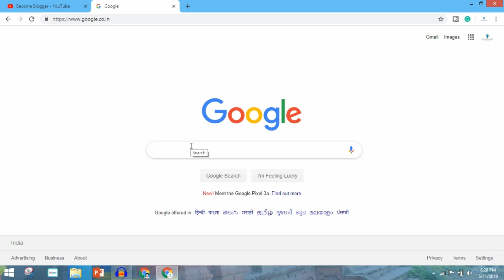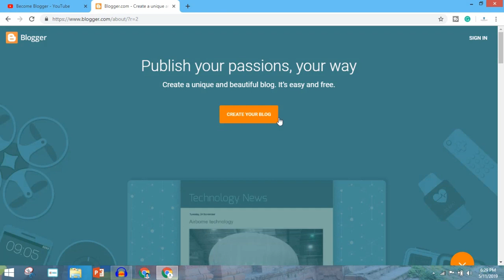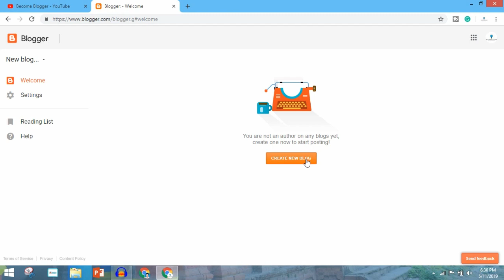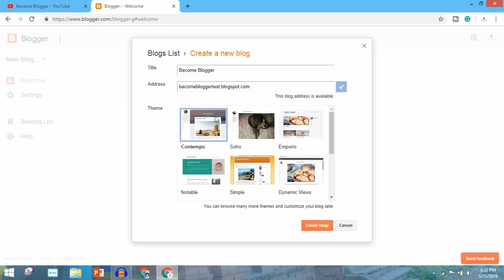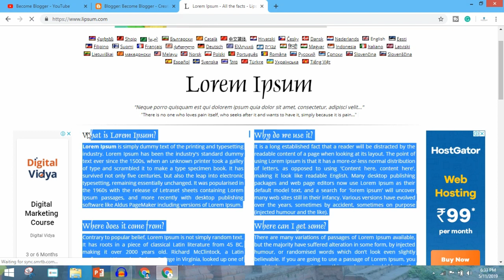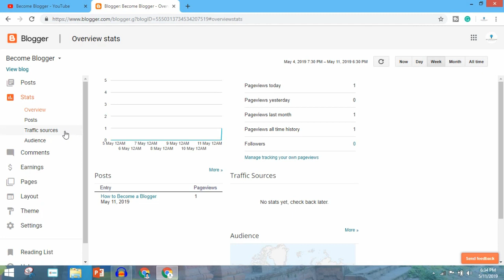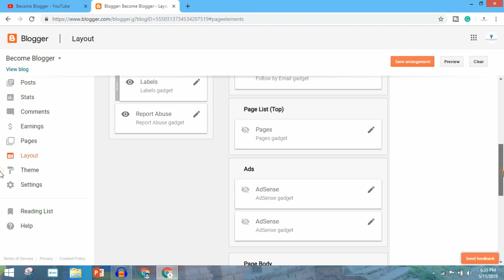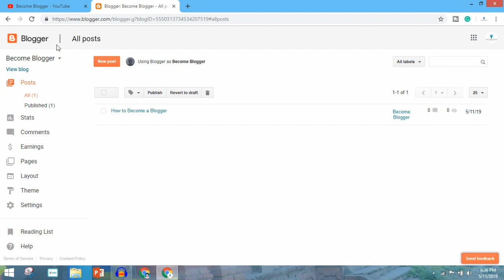[Part 2] Blogger Tutorial Series in Hindi - How to Start a Free Blog with Blogger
Hello Friends,
Welcome to the second video of Blogger Tutorial Series in Hindi of our channel Become Blogger where I have shared a practical overview of how you can start your blog for free with Blogger.com.